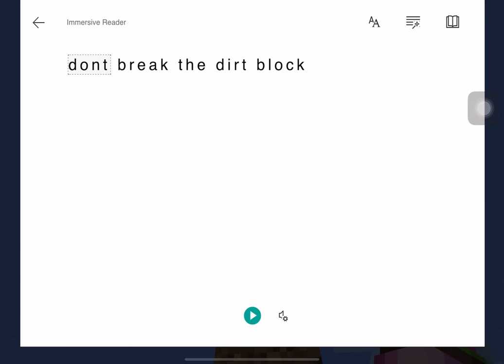*insert llama noise